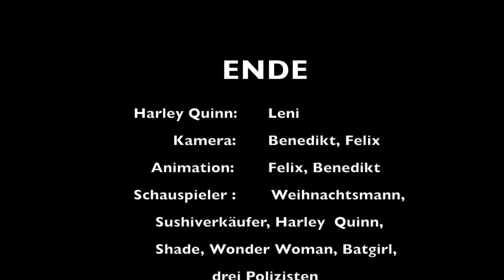Bad Sushi Benedikt/Felix